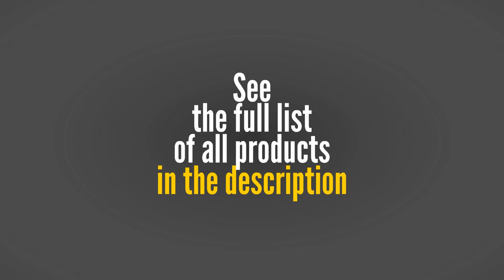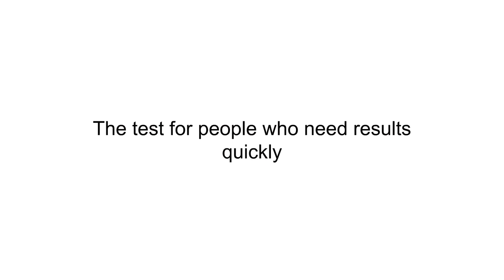Paternity Tests Reviews of 2019 - Best Paternity Tests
3. My Forever DNA (At-Home) Paternity Testing Kit *Greatest Accuracy Guaranteed!* *24 DNA Marker Test*
2. STK Paternity Test Kit - Includes All Lab Fees
1. DNA Direct Paternity Test Kit - All Lab Fees & Shipping to Lab Included - Results in 2 Business Days